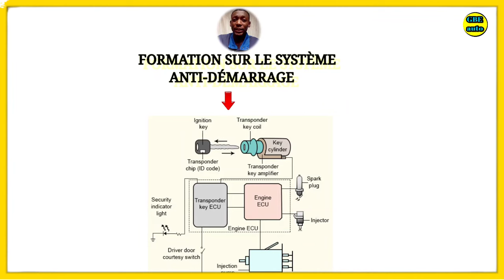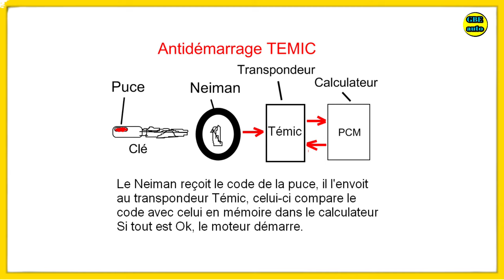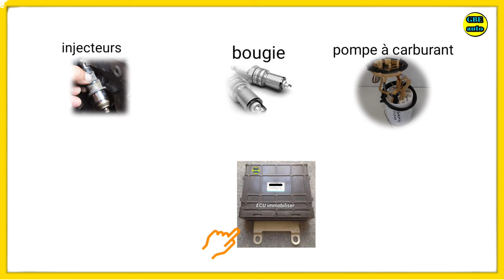Formation sur le Système d'antidémarrage : Comment fonctionne un système d'anti-démarrage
Dans cette vidéo, nous allons vous montrer comment fonctionne le système antivol d'une automobile autrement appelé anti-démarrage.

▬▬▬▬▬▬▬▬▬▬▬▬▬oVIDEO SUGGESTIONS

💡 y/c/GBEautomobile/?sub_confirmation=1

🤓Si tu est intéressé pas une formation en ligne écrit moi en IB👉👇👇
▬▬▬▬▬▬▬▬▬▬▬ A PROPOS DE
CETTE VIDÉO ▬▬▬▬▬▬▬▬▬▬▬

Idriss Foedje